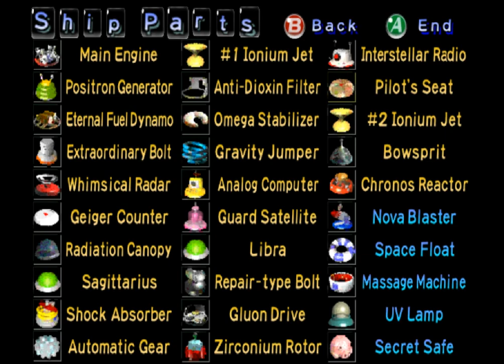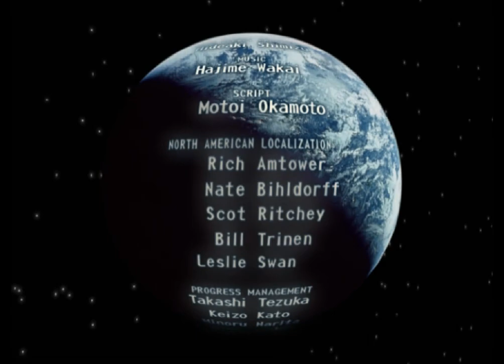Pikmin - Day 24; final day - and this little piggy went home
all it took for olimar to get back home to his family is the exploitation and near complete annihilation of an alien race of lovely cute little guys